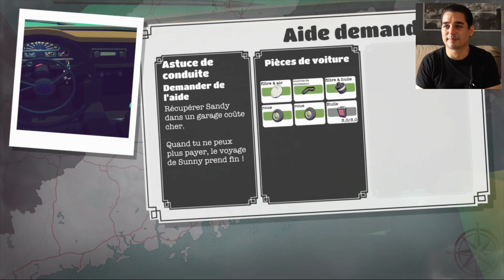Découverte et présentation de Road to Guangdong dispo sur Switch, PS4, Xbox One & PC.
Dans cette nouvelle vidéo je vous présente Road to Guangdong développé par Just add oil games et édité par Excalibur Publishing sur Xbox One X. Le jeu est disponible sur Xbox One, Switch, PS4 & PC.